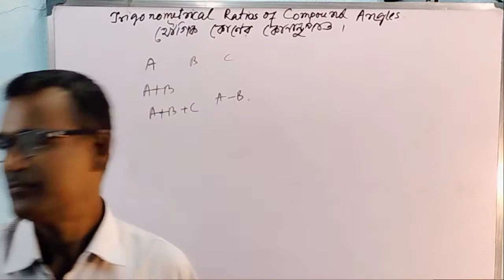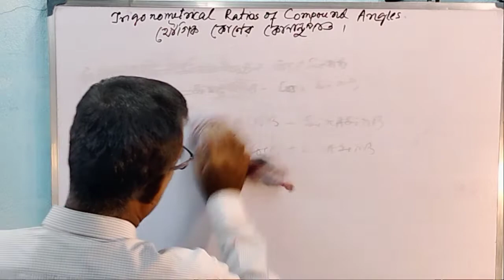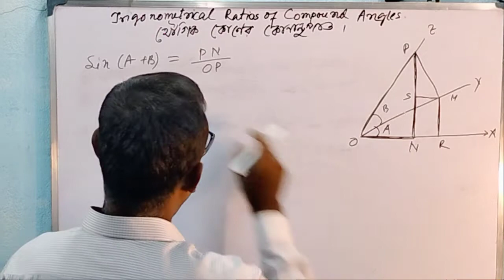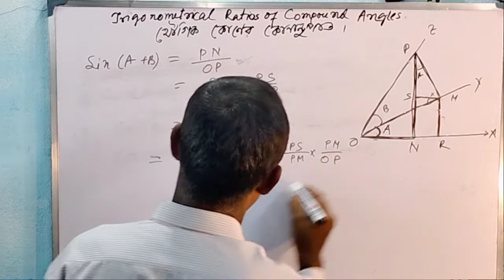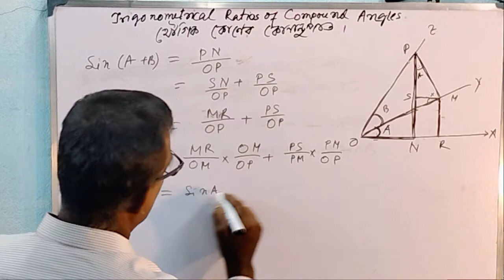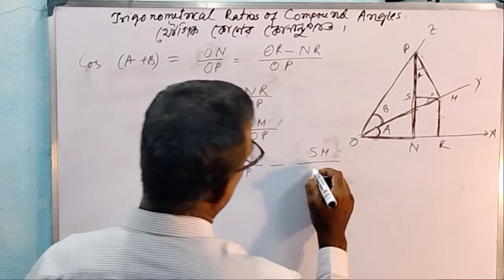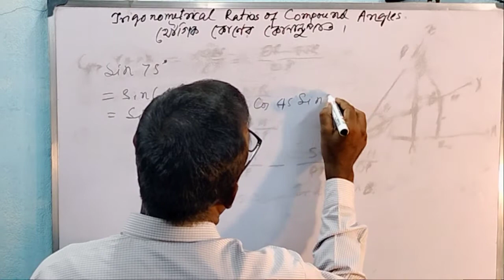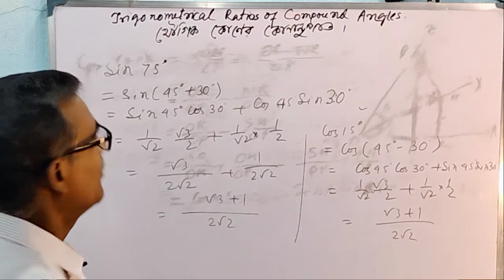Trigonometrical Ratios of Compound Angle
I have discussed the laws of Sin(A+B) = SinACosB+CosASinB
Cos(A+B) = CosACosB-SinASinB in this video.